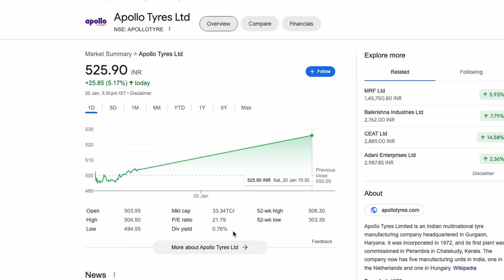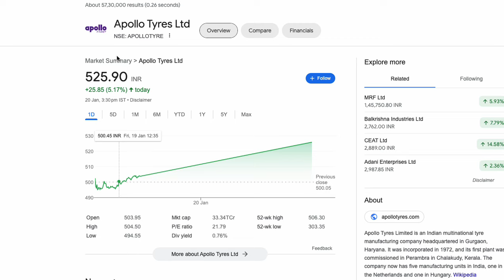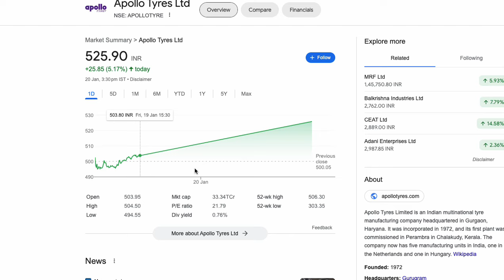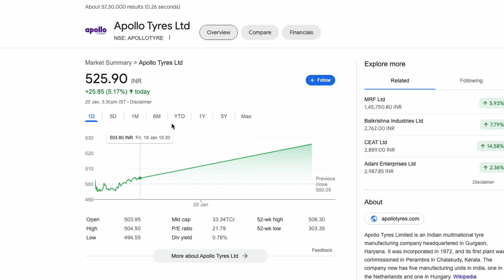ಅಪೊಲೊ ಟೈರ್ ಷೇರು ಬೆಲೆ ಗುರಿ 2025